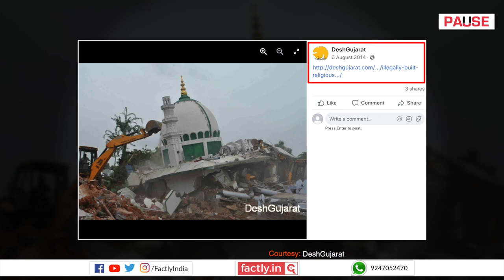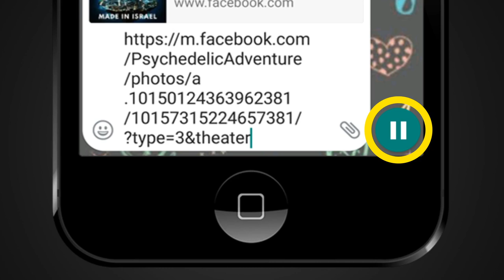FACT CHECK: Does Image Show Recent Mosque Demolition in Uttar Pradesh?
A social media post claims that an accompanying image shows a recent mosque demolition in Uttar Pradesh. We check the veracity of the claim in this video.